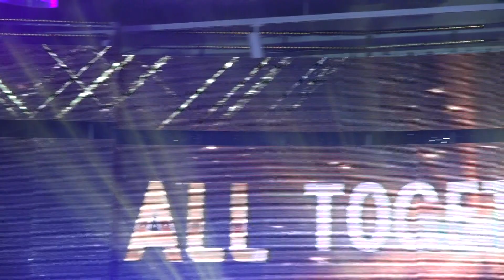사랑을 한번 해보고 싶어요, 하동진, 2018 올투게더아시아어워즈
ALL TOGETHER ASIA AWARDS 2018
주최 올투게더아시아 조직위원회
주관 라라엔터테이먼트
진행 김병찬 윤경화
2018년 7월 1일 이대 어반엘리스에서